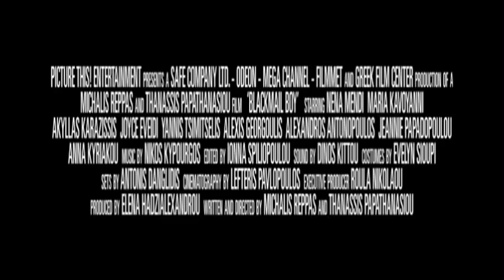Blackmail Boy Trailer Gay Themed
More...